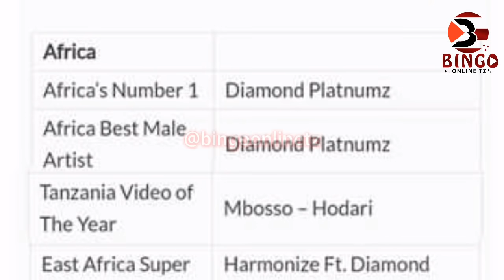NOMA! DIAMOND, HARMONIZE NA MBOSSO NI BALAA WACHUKUA TUZO KIBABE TUSHIO AFRICA